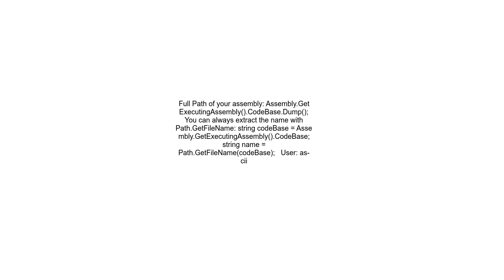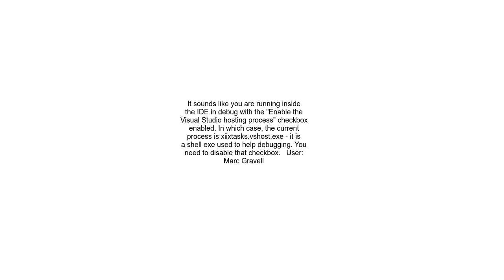How do I get the exe name of a C# console application